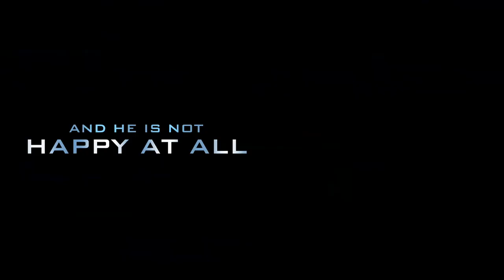Edgar Trailer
This is a trailer and it is not coming out. I will post new trailers every 2 weeks. I hope you enjoy Edgar.